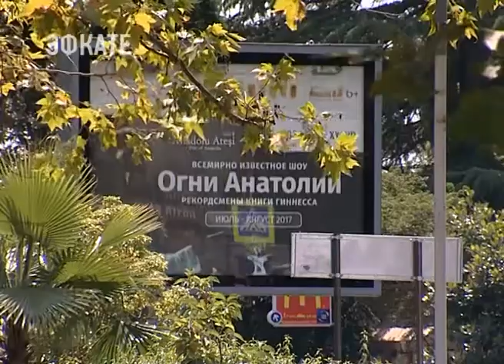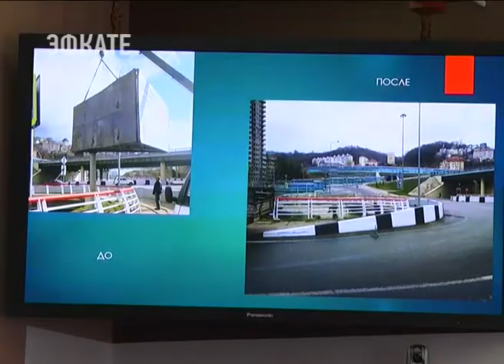Усиленно бороться с незаконной наружной рекламой начнут в Сочи. Новости Эфкате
Такую задачу сегодня поставил первый заместитель главы Сочи Мугдин Чермит на совещании с департаментом дизайна и оформления городской среды.

Билборды, баннеры, вывески, стойки, штендеры, растяжки. Над проезжей частью, на фасадах зданий и элементах уличного оборудования. Абсолютно все виды наружной рекламы сегодня можно увидеть на улицах Сочи. И все это многообразие не идёт на пользу архитектурному облику курорта. Реклама навязчива, её много, она закрывает природную красоту города. Когда будет наведен порядок с наружной рекламой — этот вопрос первый заместитель главы города Мугдин Чермит задет департаменту оформления и городской среды курорта. В полном составе отдел мэрии он пригласил на специальное совещание. И поставил конкретную задачу.

Сочи. Новости.
Телеканал Эфкате.